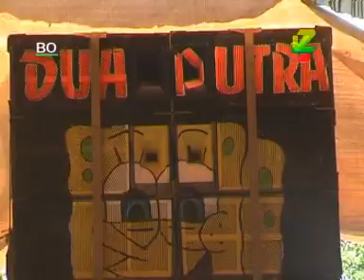DP 22 SALAM PANORAMA